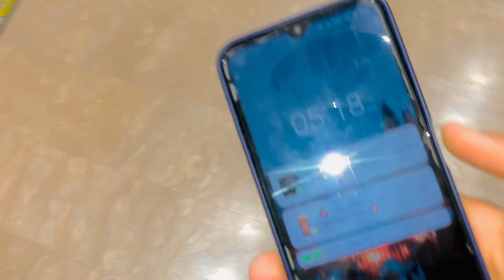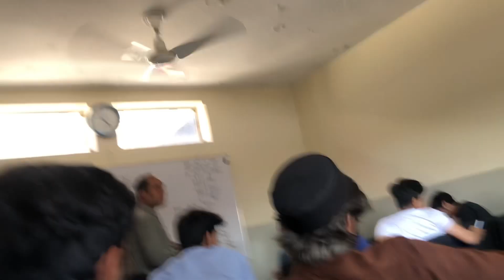Dawat-e-Iftari //Clg mai chuthiya hai Lkn Extra classes 😭😂subscribetomychannel